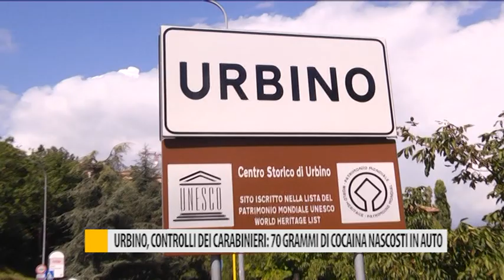Urbino, controlli dei Carabinieri: 70 grammi di cocaina nascosti in auto